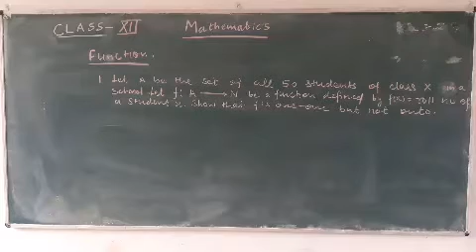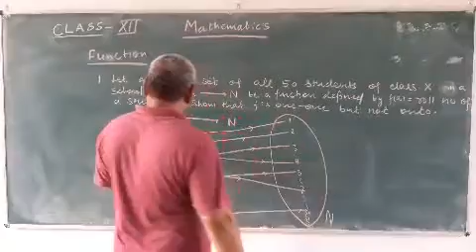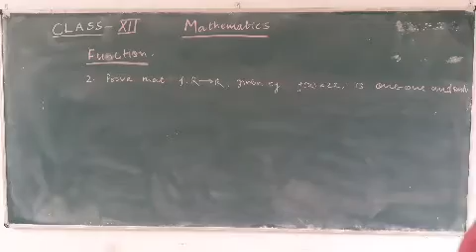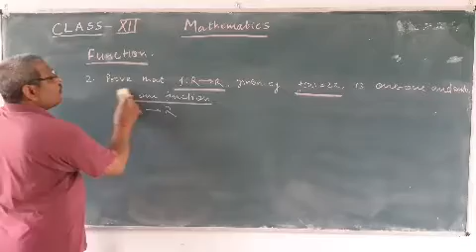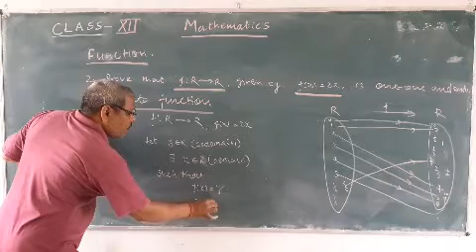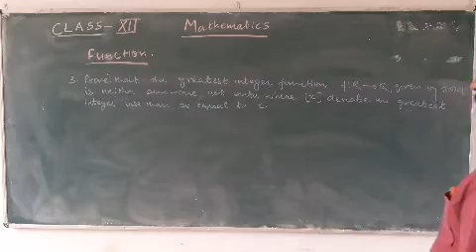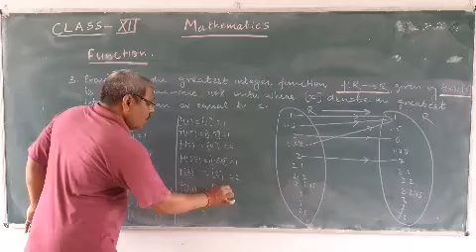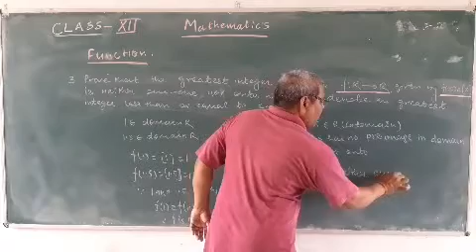Class-XII/RELATION AND FUNCTION PART- VI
Function